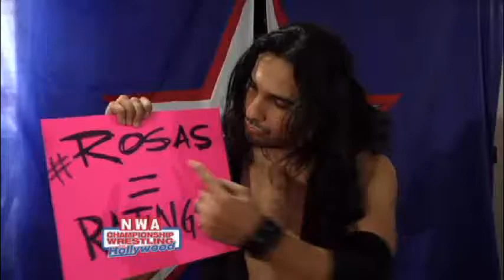Scorpio Sky VS Ray Rosas